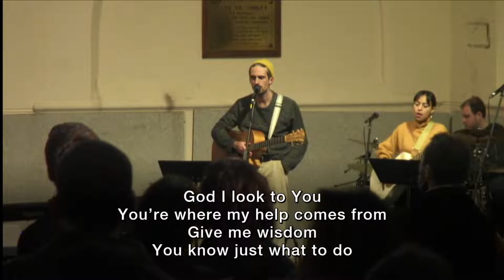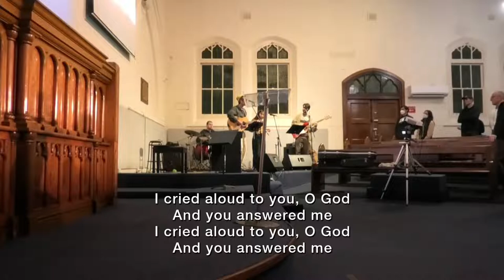5:30pm Service | KBC ChurchOnline | July 31, 2022